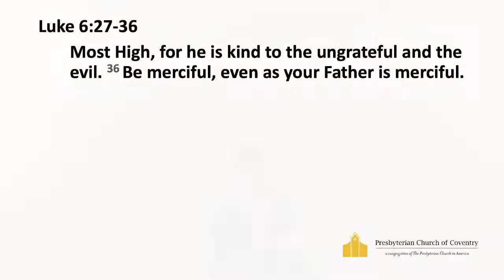"Love Your Enemies" - Brian Wilson (9/4/22)